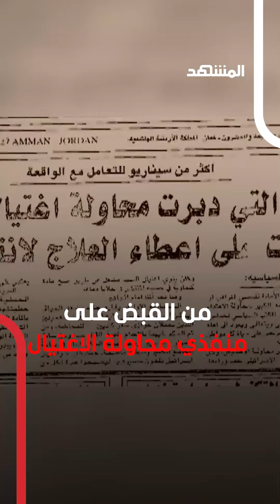من هو خالد مشعل المرشح لخلافة إسماعيل هنية؟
سمّمته إسرائيل وأُجبرت على علاجه.. من هو خالد_مشعل المرشح لخلافة إسماعيل هنية؟